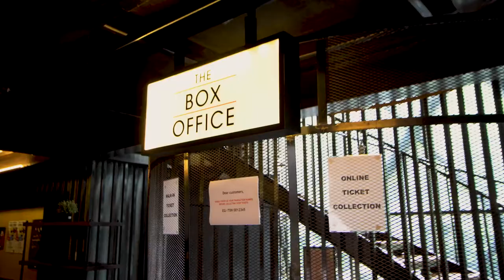地藏音乐剧 幕后花絮 Di Zang The Musical BTS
由拿汀劉秀珍榮譽出品， Han Production 漢制作 全力製作，本藝術中心 DPAC. 為支持單位的《 地藏音乐剧 》将于2017年11月17日至26日为DPAC观众呈现首场演出。

《地藏音乐剧》是以地藏菩萨精神为创作蓝本的原创音乐剧将融汇现代化手法，以音乐、现代舞蹈、原创歌曲、自然风貌与现代艺术融为一体来演绎现实社会浮躁风气中的幕幕情景。

此次演出的故事背景主要围绕于三个主题即生死、因果、孝道，以宣扬地藏菩萨的精神及运用音乐剧来诠释善与慈悲把爱传下去，同时也希望能够借着此次演出的票房收入及护法的资助，可以护持禅堂的建设。这是继《玄奘西游音乐剧》时隔三年后，另一部杨伟汉的全新作品。​

出品人/監製: 劉秀珍
Presenter/Producer: Jane Lew

製作: 漢製作
Production: Han Production

導演及編劇: 楊偉漢
Director and Scriptwriter: Yang Wei Han

編舞: 羅碧芳
Choreographer: Loh Pit Fong

音樂總監：楊偉漢 、鄭澤相
Music Director：Yang Wei Han、Tay Cher Siang

演員 PERFORMERS:
劉銘 Ming Low
杜君寧 Evelyn Toh
李燕萍 Angle Lee
黄觀琳 Eva Wong
黄志雄 JS Wong
吕威錦 Lu Wit Chin
王迪銘 Timmy Ong
沈禾 Danson Sim
葉仕翊 Yap Chee Yee
陳建有 Chan Kean Yew
陳勇諫 Tan Yong Kiean
陳穎見 Zyan Tan

Damansara Performing Arts Centre (DPAC)
H-01, DPAC, Empire Damansara, Jalan PJU 8/8, Damansara Perdana, 47820 Petaling Jaya, Selangor, Malaysia.